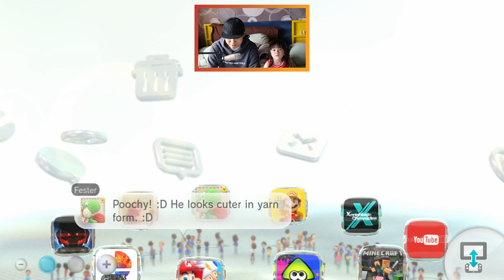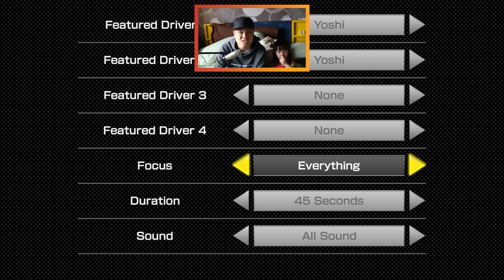Mario Kart 8 - Multiplayer [Indonesia] - GAME BALAPAN SEJUTA UMAT!!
Haloo, gamers Indonesia , Selamat datang di channel Jooomers!
Episode kali ini kita bakal cover salah satu game successor dari Nintendo, game balapan sejuta umat!! MARIO KART 8, kita akan mengulas sebagian besar game mekanisme dari MARIO KART 8.

Mario Kart 8 di rilis pada 29 Mei 2014, dan hingga sekarang pun komunitasnya ga kalah besar dengan game - game lainya, selalu aja ada waktu buat maen Mario Kart 8.

Maen bareng teman - teman atau bahkan keponakan sendiri? Kali ini kita kedatangan guest unik berumur 5 tahun yang menjadi Princess Peach & Daisy fan-girl di Mario franchise.

⇒Mario Kart 8 [Indonesia Gameplay]
⇒Wiiu